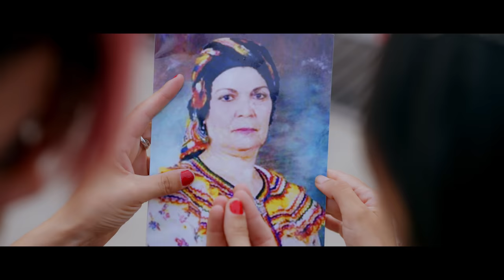Noria "Tajmilt i Tfennanin" [Clip Officiel]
Interprète
Paroles
Musique Refrain
Musique premier couplet
Musique deuxième couplet
Musique Troisième couplet :Kamel_Hamadi
Musique Quatrième couplet
Arrangements : Salim_Mohand_Said ( la couleur)
Basse & Guitare
Violent et Mandole
Percussion
Mix et Mastering
Producteur
Studio

Réalisation
Prise de vue/montage et étalonnage :Faiz_bedja
Assistant :Walid_Tighilt ,
Moyens Technique :Assirem_ART
Dessinatrice
Bijouterie: NORA (SEDDIK ABBAS)
Bouzeguene centre tizi ouzou
Coiffeuse
Couturières : Arab_Aziza et Fahima_Akkab
Figurantes:
Remerciements:
Producteur
Production Édition et Distribution
SIROCCO RECORDS